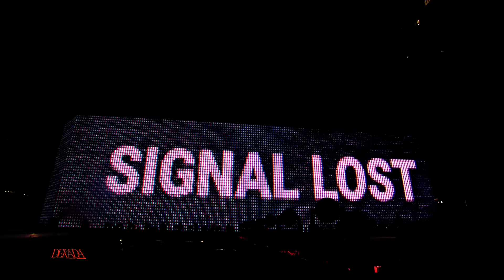ELVANA GJATA - DEKADA Part.1 (Live Concert at Air Albania Stadium)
DEKADA / Recorded Live at Air Albania Stadium on June 22, 2023
Credits:
Show Runner:
Ledion Liço

Skenografia:
Albi Çifligu

Production House: Kuadr

Production Manager:
Kosta Gjylameti
Andi Islami

Stage Manager:
Kristiana Petraj

Regjisor:
Ergys Lubonja

As/ Regjisor:
Ylber File

Montazhi:
Sami Leka

Kamera:
Egert Javori - Përgjegjës I Operatorëve
Kran Julian Dautaj
Kran Dariel Rada
Karel Ermir Abasi
Gimbal Elis Kruja
Gimbal 2 Drini Jaku
Gjergj Milkani
Elio Trebina
Neli Lleshi
Kleant Halili
Eri Shkullaku
Xhesjon Shullani
Erind Koci
Asistent Krani: Ermal Hyseni

Orkestra:
Alban Male - Piano/Music Director
Arbi Kocllari - Keyboards
Denis Hima - Guitars
Shkelqim Dule - Acoustic Guitars
Francesk Fjerca - Bass
Alex Zisi - Drums

Koreograf:
Manjola Hasani - Esdalin Gorani

Trupa E Baletit:
Luixhino Hala
Erisa   Govaci
Silvester Shuta
Frenki  Ziaj
Brajan Dine
Klaudia Yzeiri
Enxhi Osmanaj
Joana Janushi
Brendon Dine
Estel Agaj
Xhoni Spahi
Katerina Gjokolaj
Ersa Ymeri
Sara Gjoka
Domenico Ciaccia
Gabriele Ricca
Francesco Russo
Cristian Cadinu
Laura Tassara
Maria Coniglio

Koreograf:
Pow / Loti / Synin
Michele

Baleti:
Michele
Mikee
Liam
Nate

Styling:
Vs

Hair And Makeup:
Kaci & Sellma

Pr And Marketing :
JL Consulting

Audio Shtesë :
Saimir Mevlani
Silvana Braçe

Asistente:
Edea Demaliaj

Grafikat:
Genci Osmani

NGS Production

Media Partner:
Top Channel